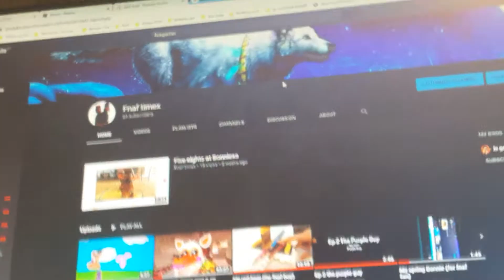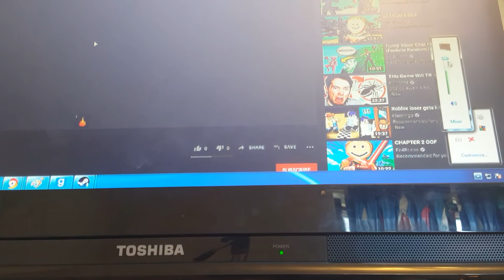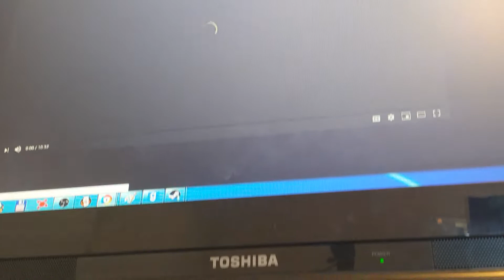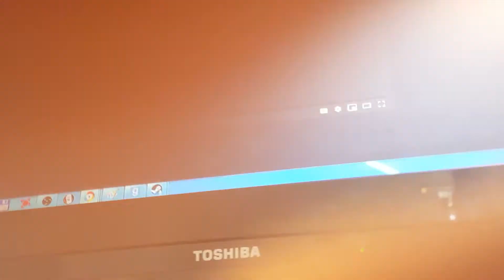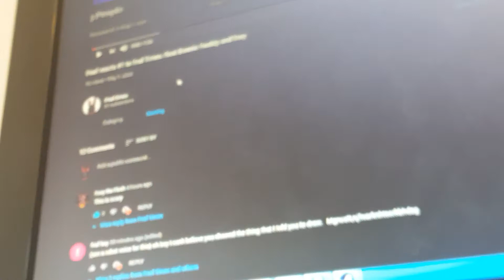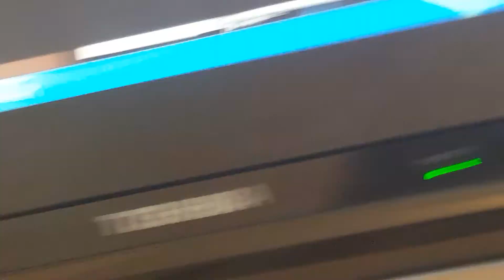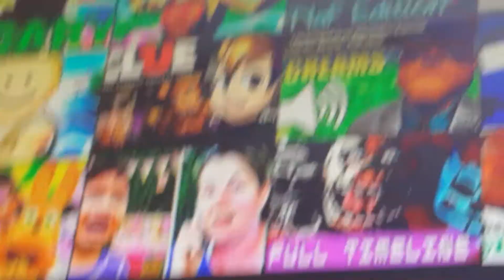Fnaf reacts #2 to is gaming!